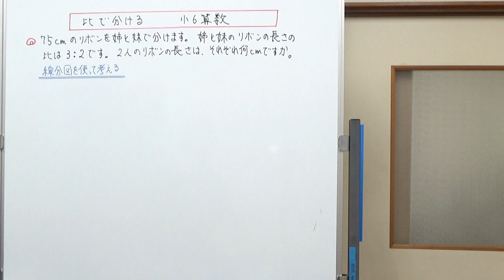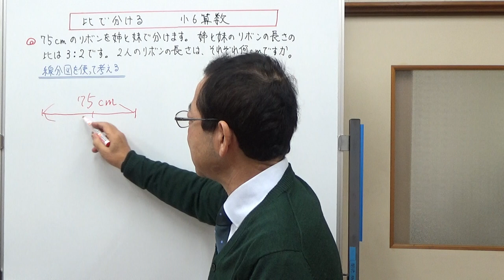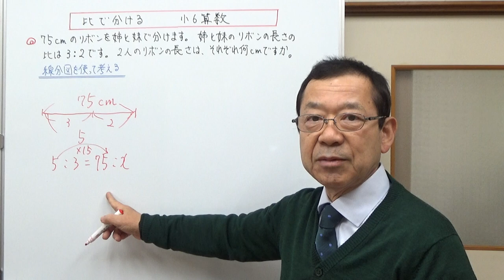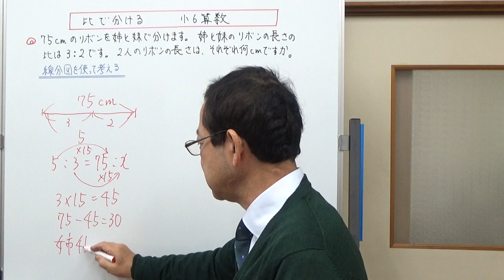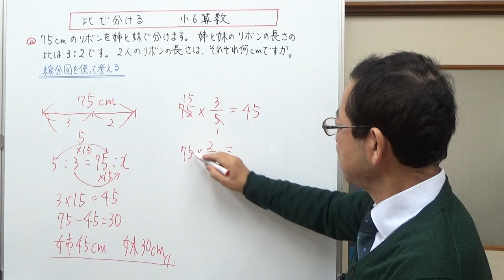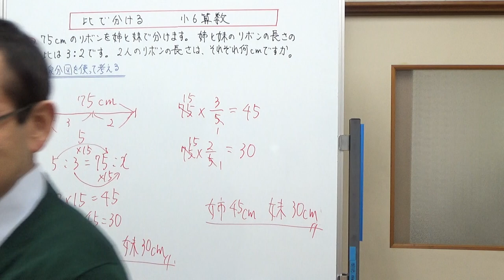比で分ける文章題 【小6算数】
リボンを３：２に分ける文章問題の説明をしました。